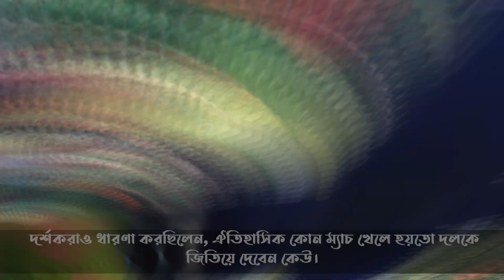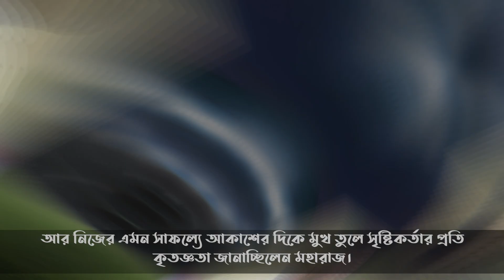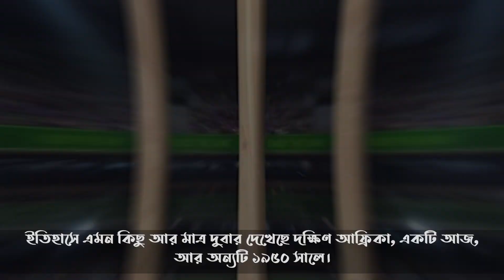মাত্র ৫৩ রানে অলআউট বাংলাদেশ, হেরে গেলো দুই স্পিনারের কাছে | বাংলাদেশ বনাম সাউথ-আফ্রিকা সিরিজ ২০২২